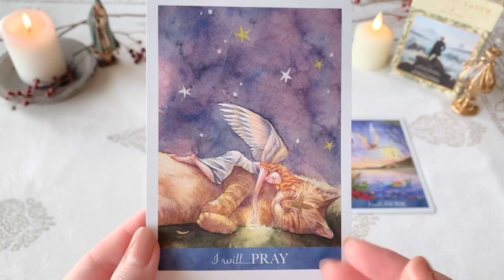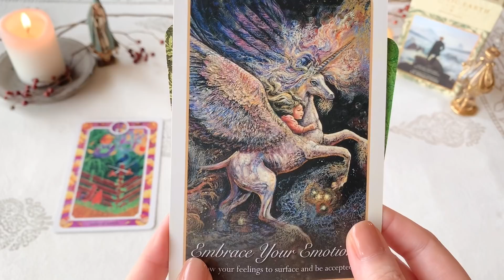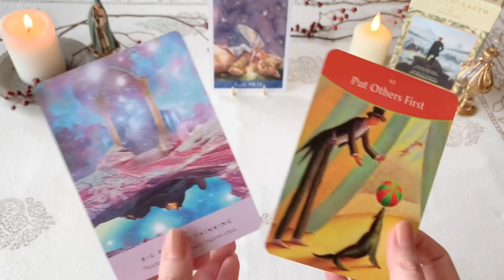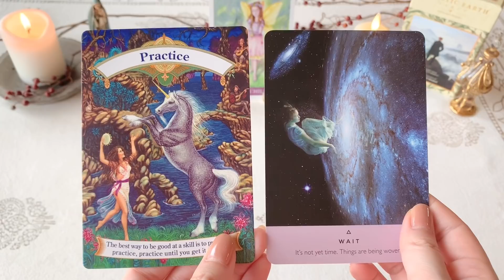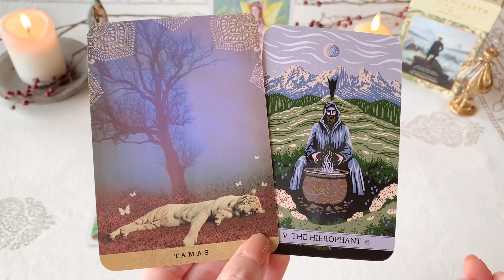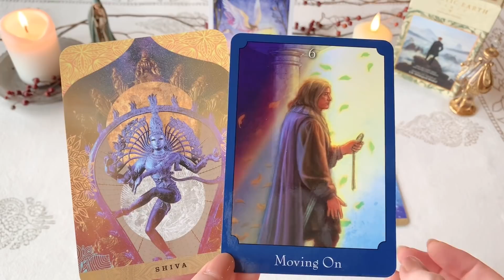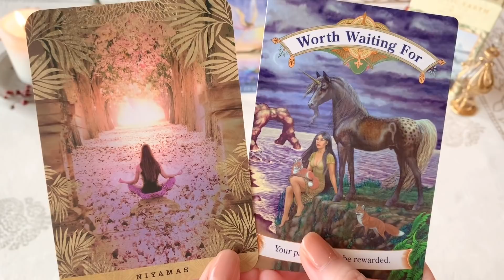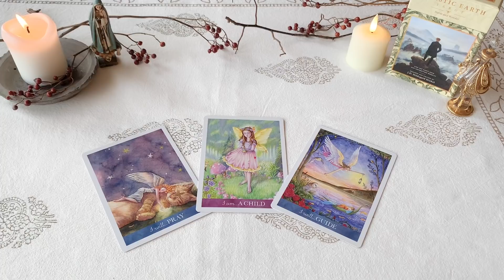✨タロット+オラクル✨【この夏🐠あなたが迎える最高の展開】👼スピリチュアルカードリーディング👼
あづさです。

魂が飛び出て、この世界の仕組みを知って帰ってきてから
その方の魂の姿を視るチカラが目覚め😳
東京で透視によるソウル・リーディング👼をしております。
自分の魂に目覚め、魂の性質に沿って生きることで
今よりもっとラクに楽しく幸せに生きるお手伝いをさせて頂いております✨

こちらのチャンネルでは個人向けにソウルリーディングができない代わりに
少しでも皆様がご自身の魂と親しくなれるように
光の存在たちと協力してカードリーディングを中心に、皆様に必要なメッセージが届くよう工夫してお送りしております😊

・メッセージの中で特に響いた、気になった言葉
・何故か妙にハッキリ聞こえてきた言葉
・視聴前、視聴後に何度か聞いた言葉

などがありましたら、それは魂からあなたへのメッセージです。
是非受け取っていただけたら嬉しいです👼✨
のんびりとリラックスして、お茶受け☕️のように楽しんでいただけたらと思います。

⭐️個人向けの占い、鑑定ではございませんので、ご自身に符号するメッセージだけを拾ってご活用ください。

👼ソウルリーディング｜魂を読み、ライフガイダンスをお伝えしております👼
※現在数ヶ月先まで満席のため、一旦ご予約をおやすみしております。再開までお待ちください。
※注：ソウルリーディングではカードを使用致しません

何かと大きく動いていくものがたくさんあるこの夏、みなさんはどんな最高の展開を迎える可能性があるのでしょうか。
魂のメッセージをお受け取りください👼✨

各選択肢へは以下のタイムスタンプから飛ぶことができます。

選択肢｜00:52

A（I will PRAY）｜03:16
B（I am CHILD ）｜36:20
C（I will GUIDE）｜1:10:27

最後に｜1:39:01

【リーディングポリシー】

私にとって、カードは「正解」ではなく
「自分が創り出した世界観・価値観を映し出すもの」
だと思っています。

ですから、何かの未来を訊ねた時

もし選んだカードが嬉しいカードだったら
あなたは自分の魂に沿った世界を
すでに創造し始めているということ。
その場合はシンプルに喜んで
そこに「更にどんなことが起こったら嬉しい？」と
引き続き、自分の喜ぶ世界を創造し続けてゆく。

逆に、もし嬉しくないカードだったら
アドバイスを胸に留めた上で
「ではどういう世界だったら嬉しいか」と
現実を選び直す絶好のチャンスだということです。

なぜなら未来は、常に流動的で無数に存在するからです。
結果に縛られず、「こうだったらもっといいな✨」を
大切にしたいなと思っております。

「結果は心の映し出しに過ぎず、カードはより良い現実を創造するためのツール」
だという姿勢で楽しんでみてください😃

Music Info:
「音楽の卵」さんよりお借りしております。
※サーバーに負荷がかかるためにリンクを貼らないで欲しいとのことですので、お名前だけ掲載させていただいております。